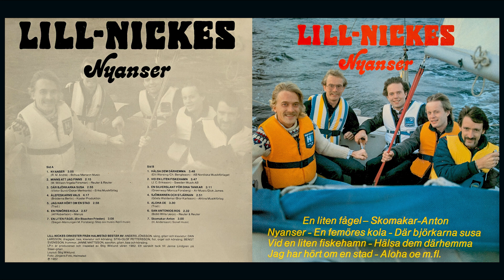Lill-Nickes - En Silverslant För Dina Tankar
Lill-Nickes - Nyanser